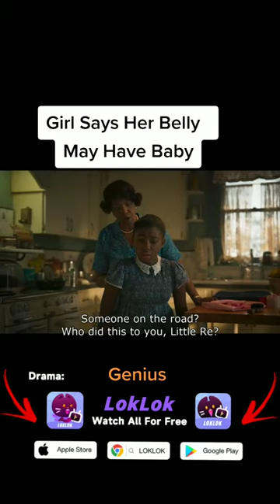Belly have baby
all too well short film, all too well short film, taylor swift short film, taylor swift all too well short film, belfast film, one shining moment 2022,